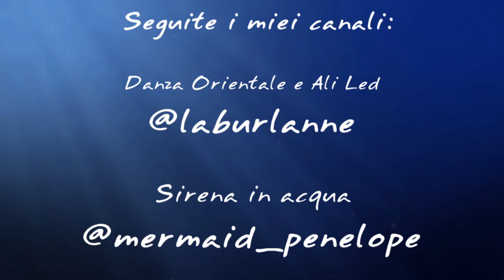Mermaid Penelope Ali a Led e sirena spettacolo matrimonio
Rendi unico il tuo giorno speciale che sia matrimonio, comunione, festa! Lascia a bocca aperta i tuoi ospiti con show di Ali a led e sirena in acqua.
Contattami per informazioni
Invia mail a:

Grazie!

Make your special day unique be it wedding, communion, party!  Leave your guests speechless with a LED wings show and a siren in the water.
You contact my to info!